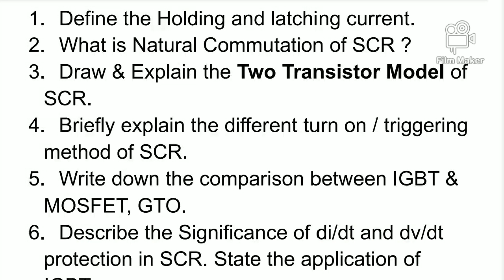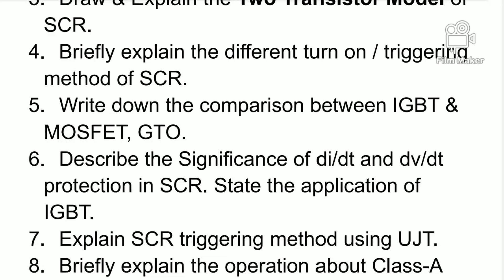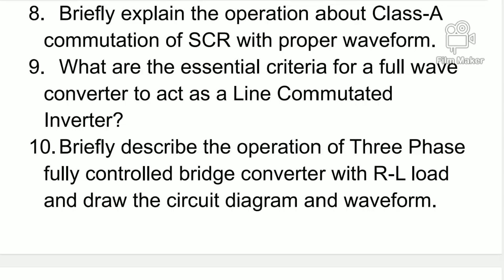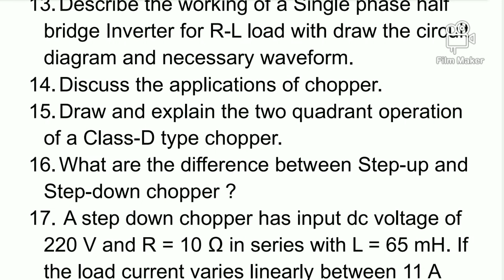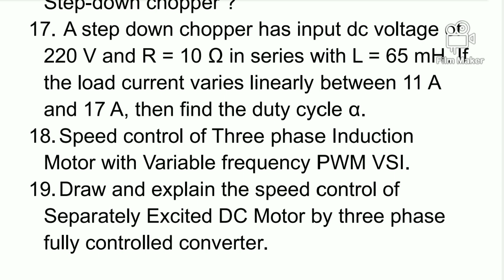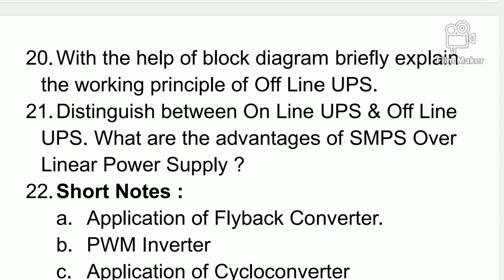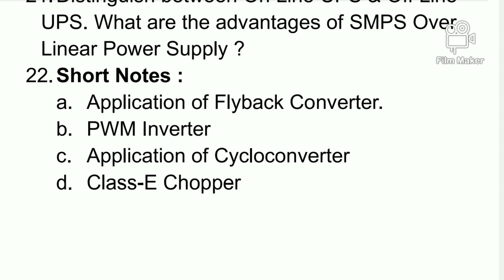Suggestion Questions of Power Electronics Converters & Application |2025 |Diploma 4th Sem Electrical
Related search - - - -
Power Electronics Converters and Application Suggestion Questions 2025
Power Electronics Converters important questions 2025
Power Electronics Converters and Application 4th Semester suggestions questions
Power Electronics subject suggestions questions 2025
Power Electronics Converters and Application Suggestion Questions all chapter
Power Electronics 4th Sem Electrical suggestions
Power Electronics most important question 2025
Diploma 4th Sem Electrical suggestions questions